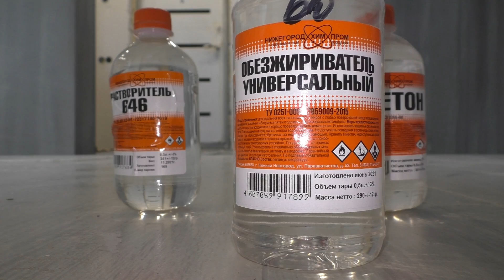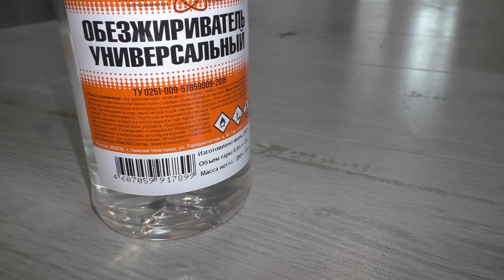Как легко удалить следы от скотча с плитки и не только?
В этом видео я покажу лайф хак как оттереть следы от любого скотча с плитки или другой поверхности.